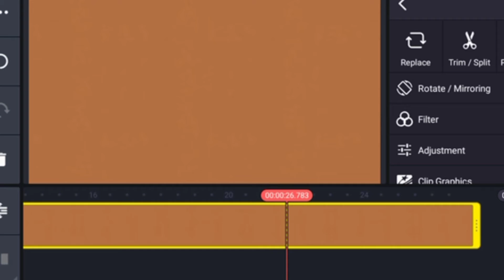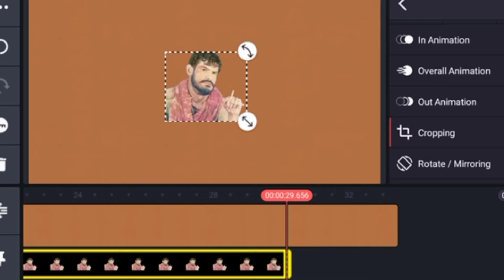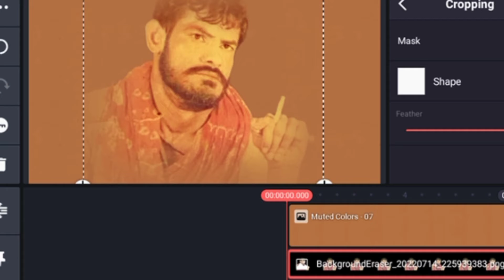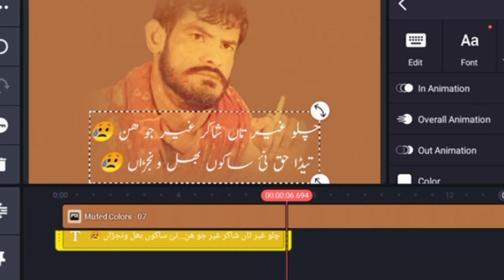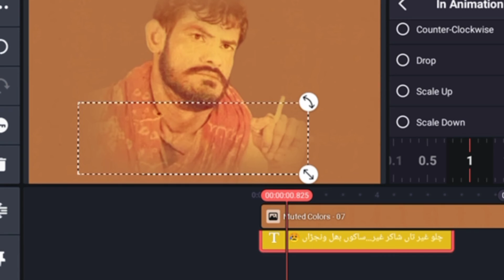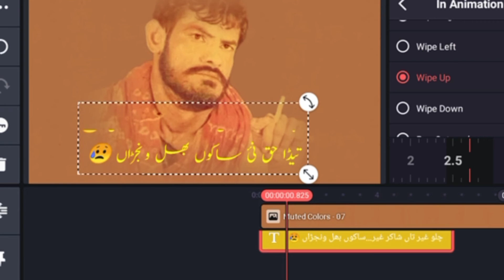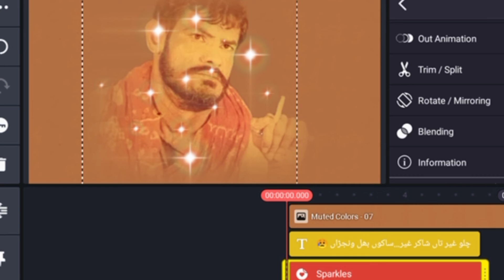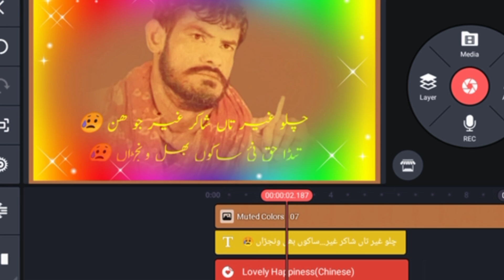How to use kinemaster | kine master video Editting Course | Safyan Tech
How to use kinemaster ? 👇
How to use kinemaster | kine master video Editting Course | Safyan Tech @Usama Rajput

Assalam o alakum Im khizar Awan . Main Aap ko apny Channel men Wellcome karta hon .

kinemaster video Hashtage